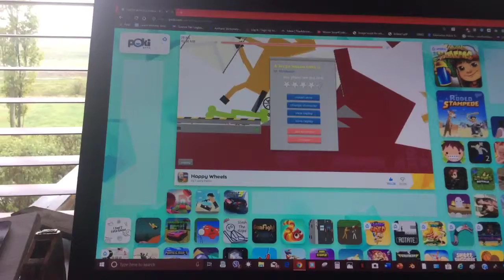3rd epic fail in happy wheels